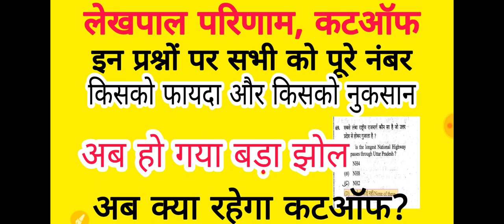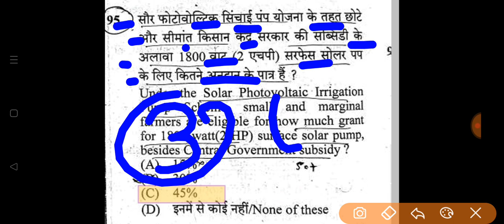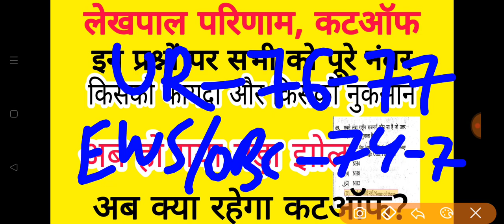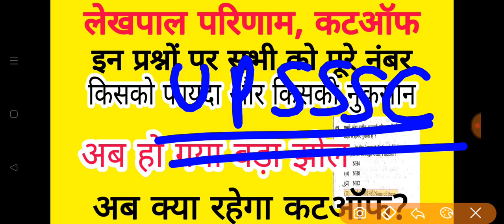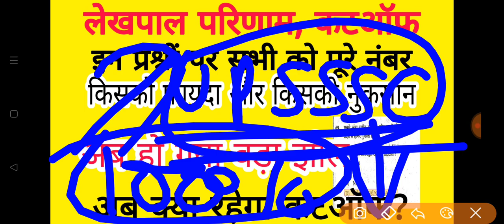upsssc lekhpal result news today | upsssc lekhpal cutoff | lekhpal court case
upsssc result latest news
upsssc result
upsssc results
upsssc result latest
upsssc result kab aaega
upsssc result kab